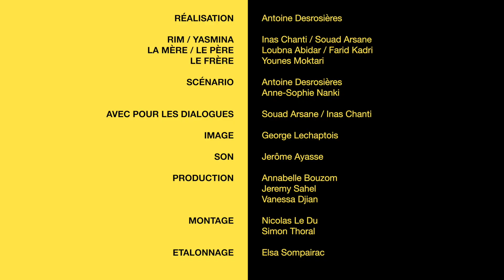Yas&Rim Ep 29 — award-winning french serie by Antoine Desrosieres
Yasmina n'accepte de rentrer à la maison qu'à condition que Rim l'aime.
Rim révèle à sa soeur que leur mère a été péripatéticienne.